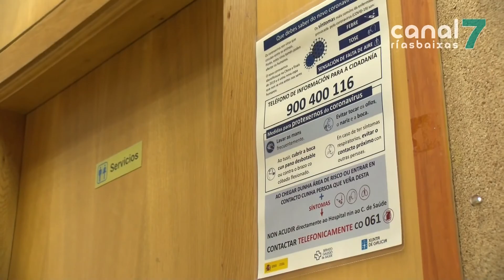A Xunta suspende as clases dúas semanas e limita as concentracións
Galicia endurece as medidas para controlar a expansión do coronavirus. A Xunta anunciou esta mañá a suspensión das clases en todos os niveis educativos a partires do luns e durante catorce días. Tamén se pecharán museos, bibliotecas ou centros de maiores, e haberá limitacións de asistencia para os actos públicos. Alberto Núñez Feijóo mantén a porta aberta, incluso, a suspender as eleccións do 5 de abril.